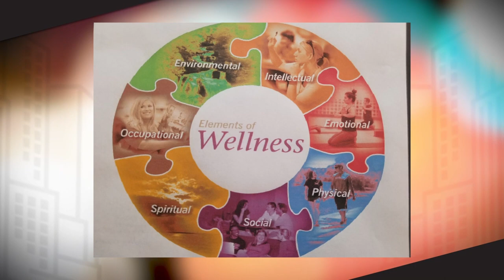Unplugged With Eraldo: November 10th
Actor Kazy Tauginas, star of Equalizer 2 talks about his journey to become actor and Lupus Awareness; Nutritionist Gina Di Iorio share advice about how to invest wisely in your health and the Holistic Model; Feminist Podcaster and founder of Hell Bent Media Devon Handy talks about raising feminist boys and girls; Event Planner and founder of Party Host Helpers, Renee Patrone talks about entertaining during the holidays.